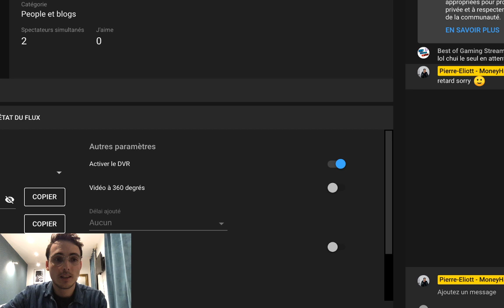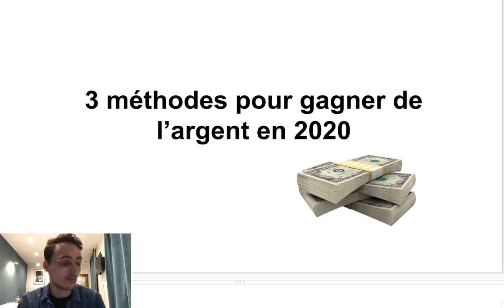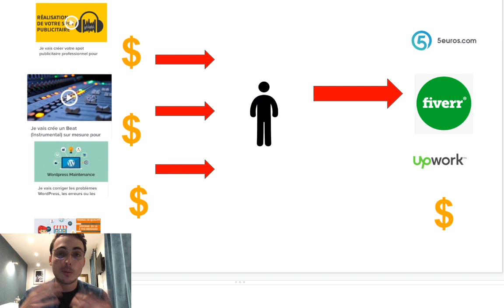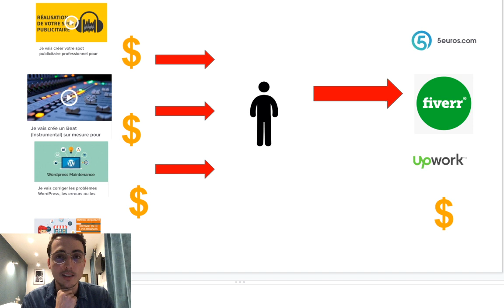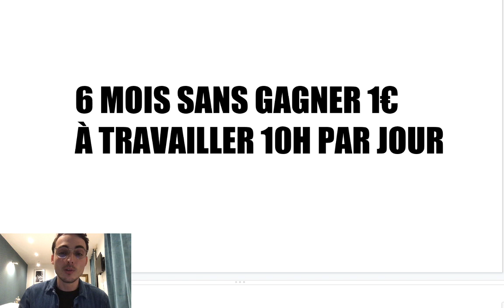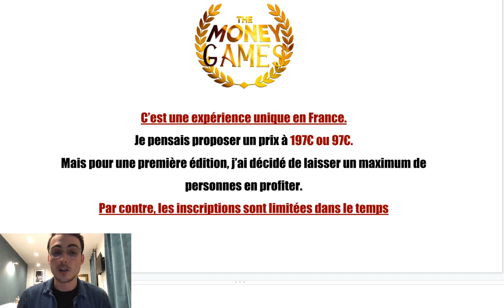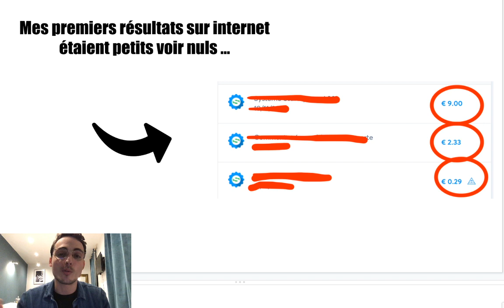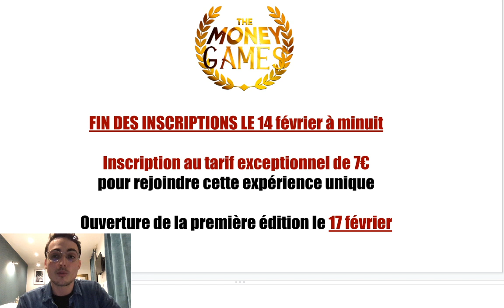3 Business pour gagner de l'argent sur internet en 2020